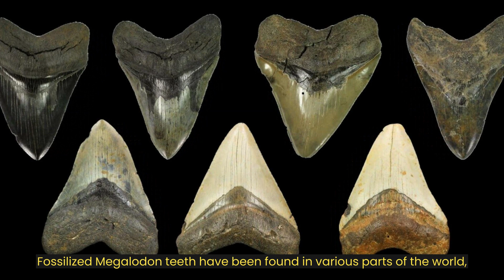MEGALODON - The Colossal Predator That Ruled Ancient 😨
Megalodon is an extinct species of shark that lived approximately 2.6 million years ago during the Cenozoic Era. It is considered one of the largest and most powerful predators to have ever existed on Earth.

⏰ Timeline:
00:22 - Size
00:39 - Size Comparison
00:52 - Appearance
01:09 - Estimated Bite Force
01:26 - Habitat
01:44 - Diet
01:57 - Cousin of the Great White
02:13 - Pop Culture Impact
02:28 - Scientific Name Controversy